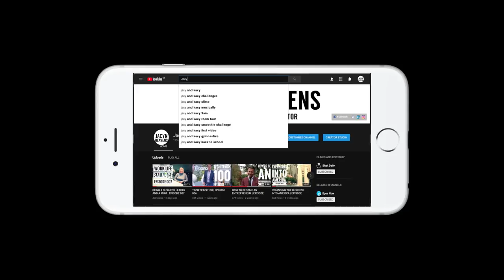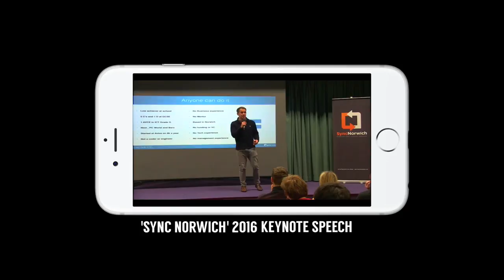HOW TO START A BUSINESS | EPISODE 008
JUST START! 2 of the most helpful words which helped me start my businesses. Very few will hit a home-run off their first pitch but keep swinging and eventually you'll hit it out of the park! All you have to do...is start.

Follow the journey of Jacyn Heavens. A serial entrepreneur and CEO, who disrupts not only an industry but also, himself. His prolific back catalogue of successful business ventures makes him one of the most sought after businessmen, boasting accolades such as triple-winner at the EDP Business awards 2016 and Entrepreneur of the Year 2016. Jacyn is laser focused on success and stops at nothing to achieve this. At only 34 years old, he has a long road ahead of him.